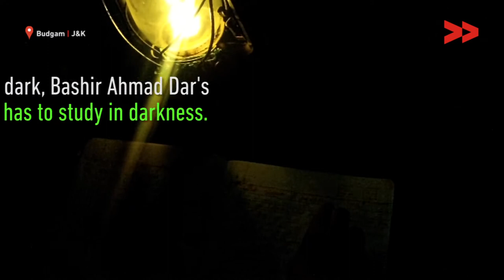32 years of wait for electricity in Budgam village - Rafiqa reports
Rafiqa Bano reports from Budgam, Jammu and Kashmir for Video Volunteers

Nouroz Baba village is located in Budgam of central Kashmir. A population of 200 souls would always remain in darkness after transmission lines of Dar Mohalla of this village developed issues, since then the issue is hanging. Our CC is highlighting the issue how administration is paying a deaf ear to locals plea. The issue has now been raised by our CC and administration has assured of installing a new line a transformer.